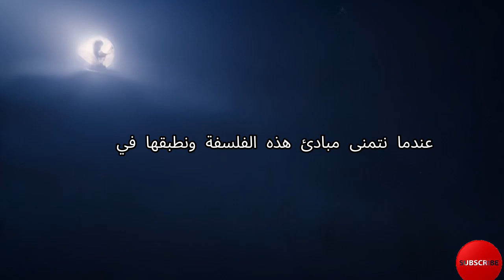استراتيجيات السلام الداخلي للتغلب على التحديات اليومية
استعد للمشاهدة! في هذا الفيديو، ستتعلم كيفية تحقيق السلام الداخلي والتغلب على التحديات اليومية. سنستكشف استراتيجيات فعّالة لتحقيق الهدوء الداخلي والتوازن في حياتك. تابع الفيديو لاستكشاف السر وراء السلام الداخلي الحقيقي!

10 Hashtags:

35 SEO Tags:
السلام الداخلي, استراتيجيات السلام, الهدوء الداخلي, التوازن في الحياة,
السعادة الداخلية
 تحقيق الهدوء
 تحقيق السلام الداخلي,
 السر الداخلي, الهدوء النفسي,
التغلب على التحديات, السكينة الداخلية,
 تحسين الحياة, النجاح الداخلي, الاسترخاء النفسي,
التفوق الشخصي, تطوير الذات,
 النجاح اليومي, الاستراتيجيات الحياتية,
الهدف الداخلي, السعادة الروحية,
 الصحة النفسية,
 تعزيز الرضا الداخلي,
الطمأنينة النفسية,
 السعادة الداخلية,
النمو الشخصي,
السعادة الدائمة,
التطور الداخلي,
السعادة الباطنية,